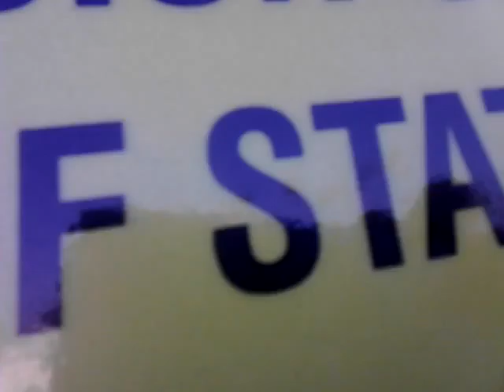Background check required